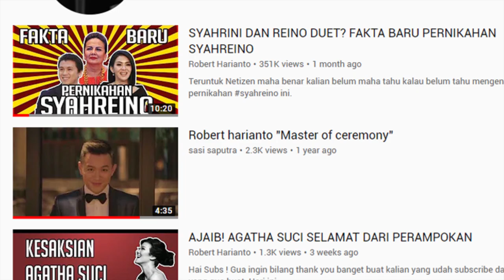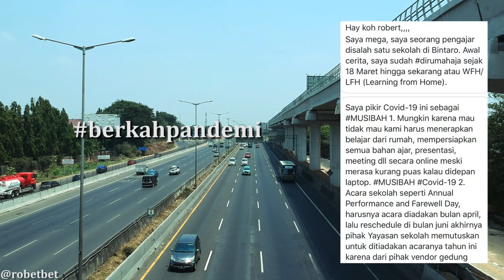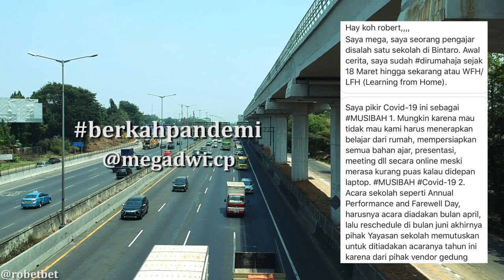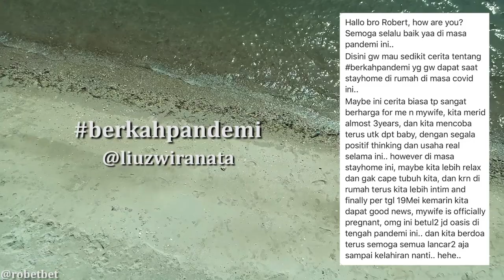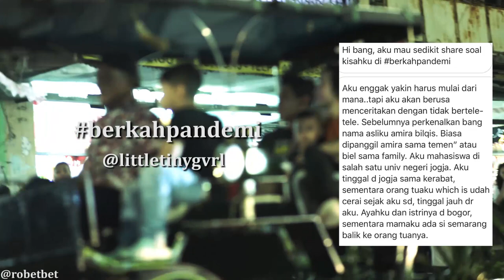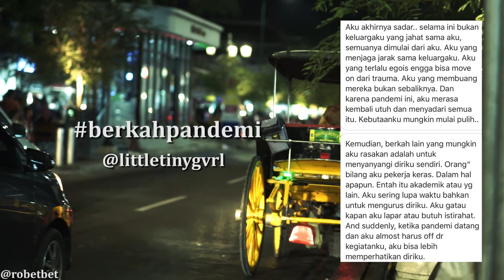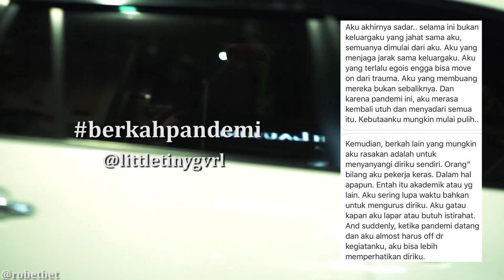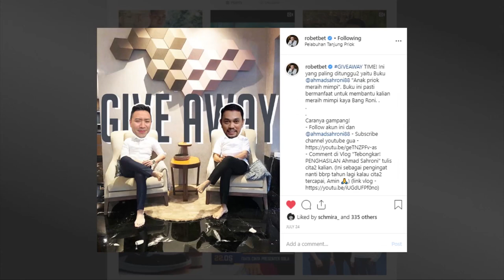ENGGAK DISANGKA ! MIMPI REZA RAHADIAN TERKABUL SAAT PANDEMI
Hai Subs subs subs ! Ngomongin Pandemi emang enggak ada habisnya. Tiap hari ada aja hal yang bikin kita worry, tetapi kalau mau jujur tiap hari pasti juga ada berkah dari Pandemi. Karena kepepet akan keadaan finansial, lahir bisnis baru, menemukan hobby yang jadi bisnis , dll. Gua seneng banget denger cerita di vlog berkahpandemi ini, cerita ini gua yakin akan menguatkan kita semua. Dan special thanks to Reza Rahadian yang khusus menulis surat untuk vlog ini, gua bangga dan bahagia banget atas debut dia sebagai sutradara.